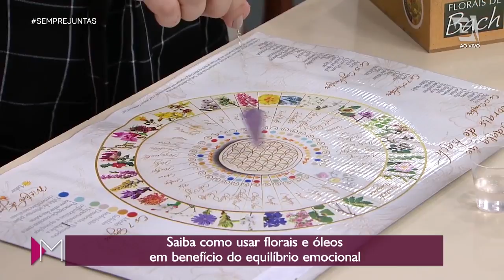Florais e óleos ESSENCIAIS para uma vida melhor - Mulheres (09/03/20)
Saiba como melhorar sua casa, ambiente de trabalho e sua saúde com florais e óleos essenciais com Vanessa Gonçalves!